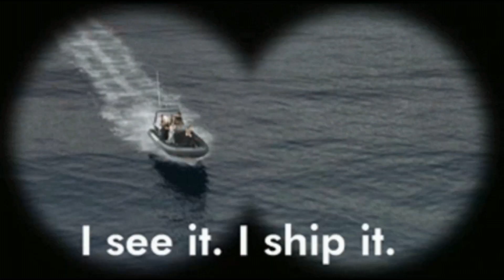Episode VIII: The Old Tiger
We follow Scipio, Gisgo and Mago in Spain one last time at the Battle of Ilipa. Who will win and take everything?